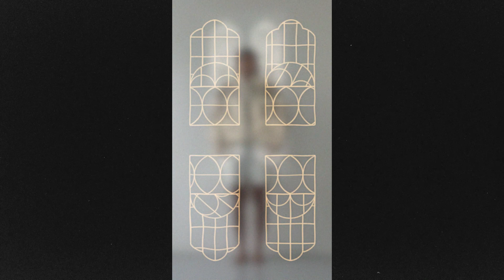Ben Sloan - philistine [official video]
Taken from the album "muted colors"

On March 24, 2023, percussionist and producer Ben Sloan, who has performed and recorded with The National, Moses Sumney, Beth Orton, Mouse on Mars, Rozi Plain, Serengeti, and WHY?, releases his debut album, muted colors, a shapeshifting exploration of genre-fluid sound. And he brings a few of these friends on the journey. Featuring Sumney, Serengeti, Liz and Josiah Wolf of WHY?, and Felicia Douglass of Dirty Projectors, Sloan’s debut was culled from his digital scrapbook—old hard-drives, folders, field recordings, studio sessions, and countless voice memos—resulting in a time capsule-type album that feels frenetic, yet contemplative, betraying a heavy core beneath a flitting surface.

“The album is something of an abstracted diary,” says Sloan. “Each track is a vignette, a little colorful, sensational world to briefly indulge.”

For nearly a decade, over and over, Sloan toyed with, stowed away, unearthed, refined, then reburied the sounds on muted colors—a percussive construction site, a fleeting musical thought, a bird outside his bedroom window—until now, when they’re finally being heard by the world. But muted colors is not only intended to be heard, it’s also intended to be seen.